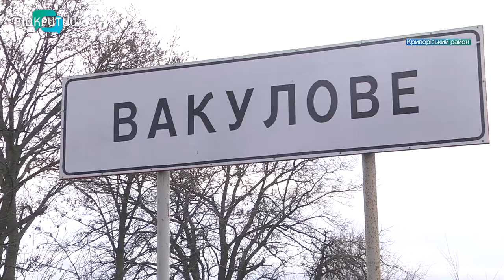У Вакуловому будують оселю для 10 дітей-сиріт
У Вакуловому зводять малий груповий будинок. Цей «котедж» для дітей-сиріт Криворізького району. Оселю будують у центрі села, поряд із новою амбулаторією, дитсадком та школою. Скільки дітей там зможуть розміститися та які для них створять умови – далі в сюжеті _______________________________________________